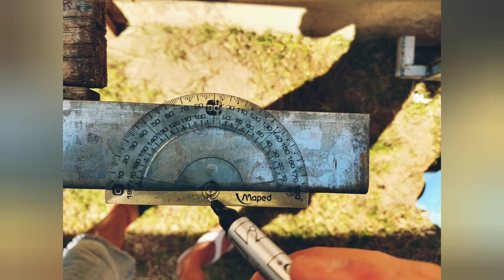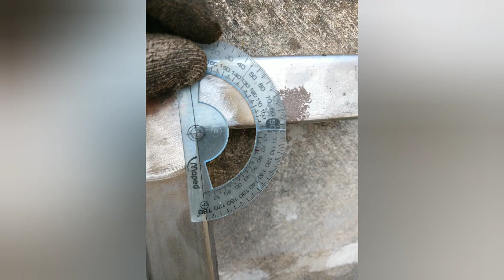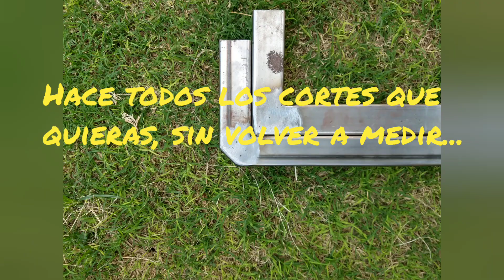Cortar y doblar a 90°📐 (Herramientas simples) 🛠️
Una herramienta simple que te evitará estar midiendo cada vez que necesites hacer un corte y doblez a 90°

Mira mucho más en mí canal...

Sofá o Sillón casero, con baúles internos 🛋️(Tarimas viejas... Sillón nuevo)
 //youtu.be/SFDMS_laBJY